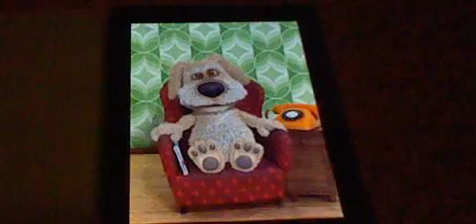Talking ben phone playing start up trimmer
he don't know what to say